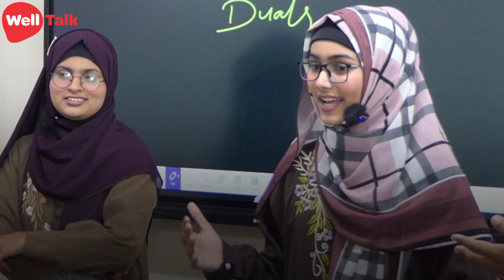Public speaking | Flip-Talks | Public speaking practice | English speaking presentation | Spoken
📍shop no C1, beside Novelty Cinema , Tunday Tower,  Kapoorthla , Aliganj, Lucknow, Uttar Pradesh India